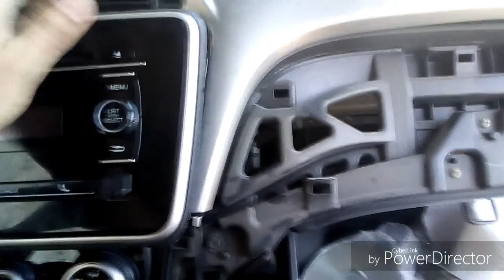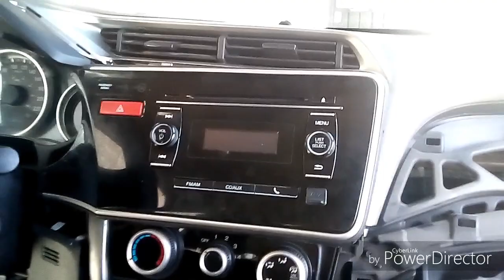Cómo quitar estereo de honda city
Te explicamos brevemente cómo quitar el estereo de honda city